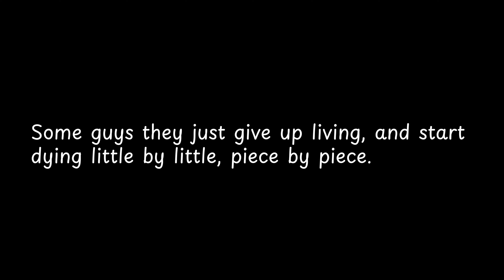Some guys they just give up